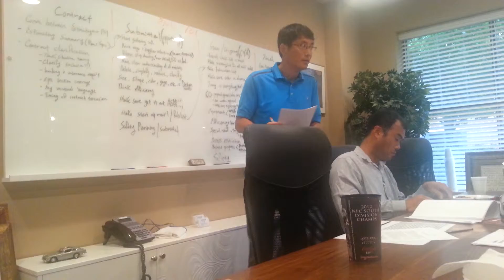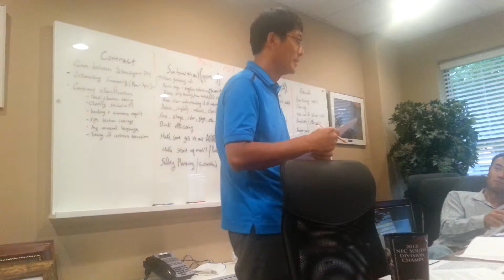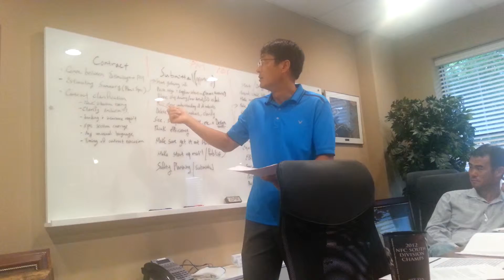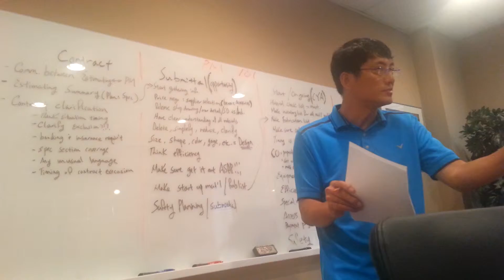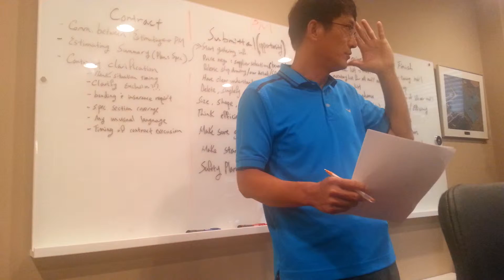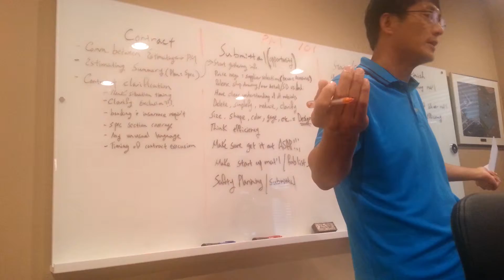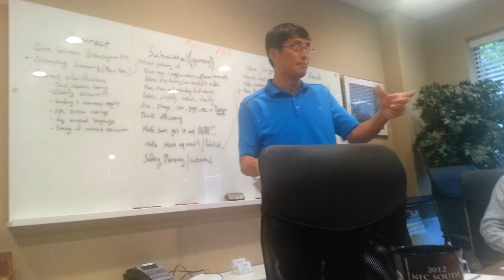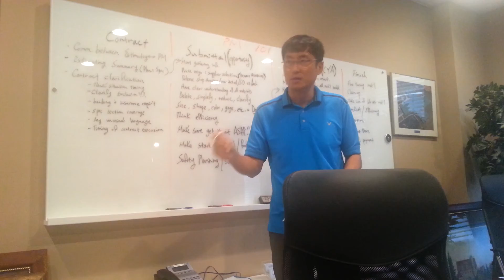EC PM 101 Contracts